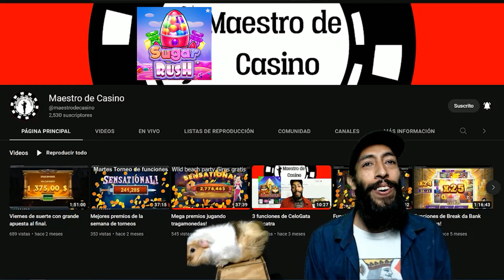Azucar contra Tiburoncito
Les invito a ver esta épica batalla de funciones.
El gran juego de Sugar Rush mejor conocido como Azucar contra el maravilloso juego Pirate Sharky mejor conocido como Tiburoncito.
Cual ganara? es Tiburoncito yo ya grabe y edite el video hace mucho.